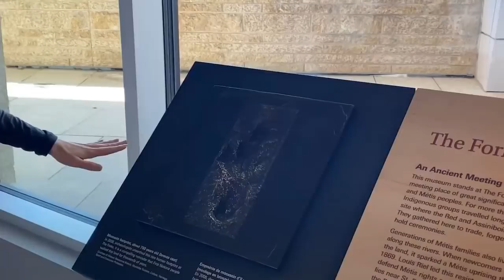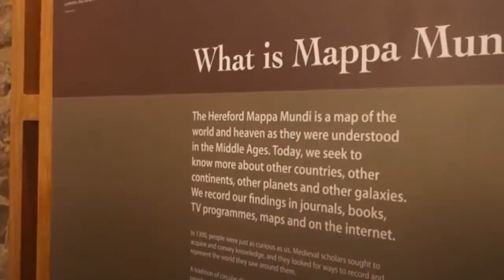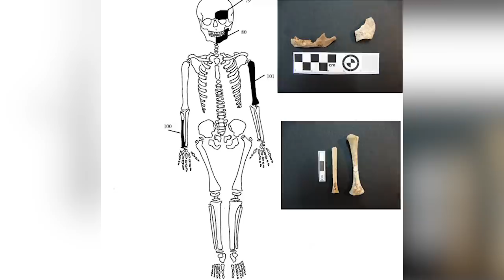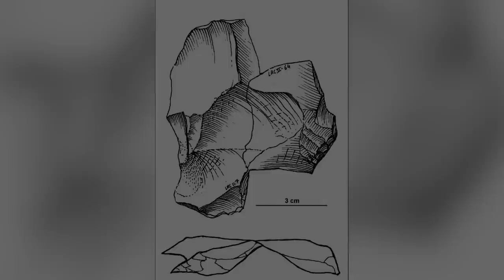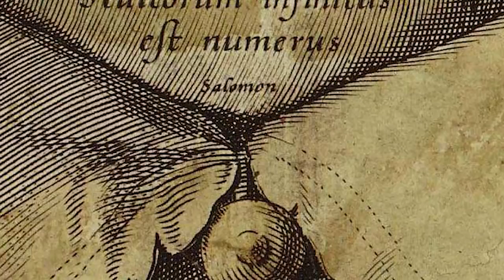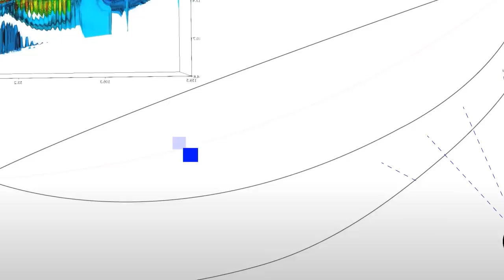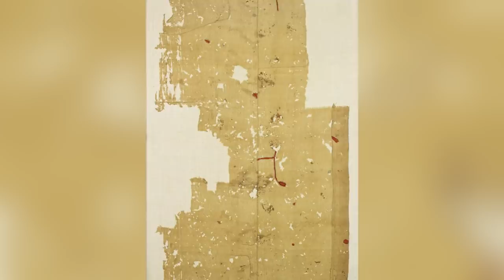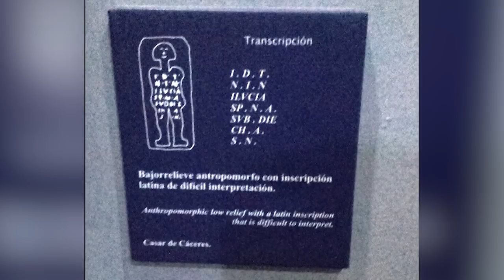12 Most Amazing Artifacts That Hide A Mystery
When you go to a museum, you'll find information to go along with almost every exhibit you see. There will be a display telling the story of the artifact you're looking at or a voiceover or tour guide giving you all the necessary information. Not every artifact or discovery comes with such an easily understood backstory, though. There are some discoveries that don't appear to make sense or finds that challenge our understanding of the past - and this video is all about those troubling yet incredible discoveries.